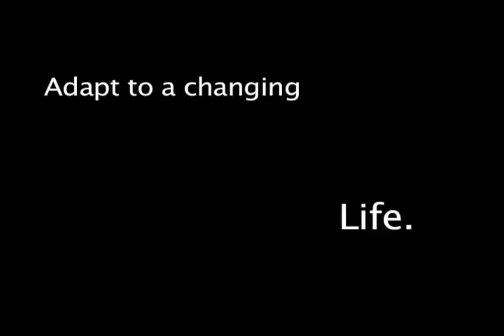Adaptation Video (No Images).mov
A video to introduce the 2011/12 Connecticut Student Innovation Exposition theme.